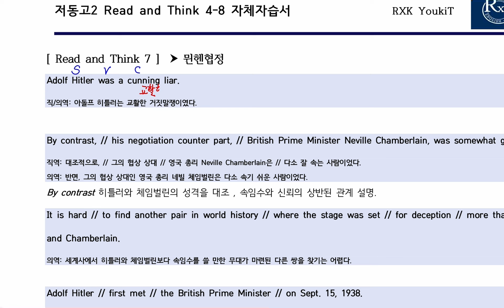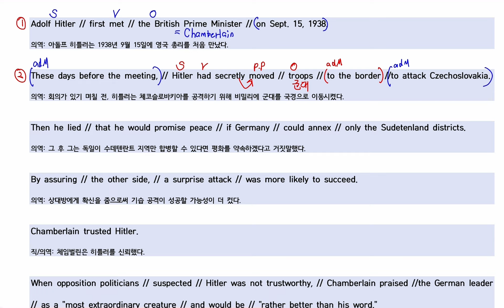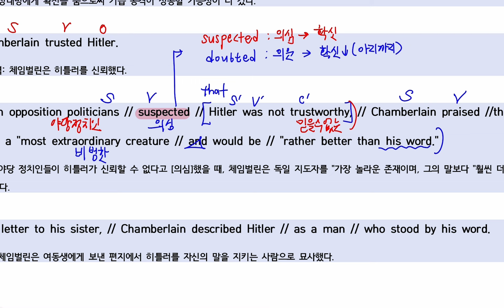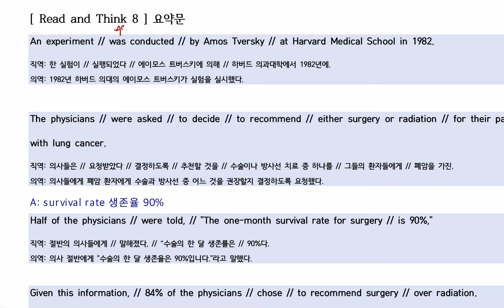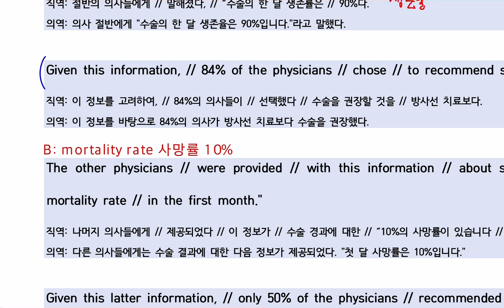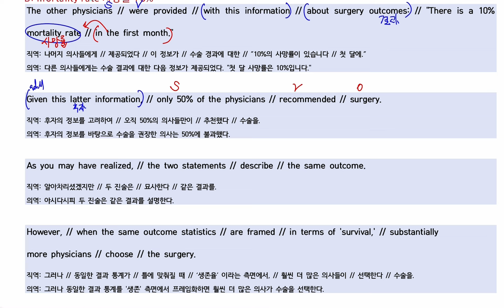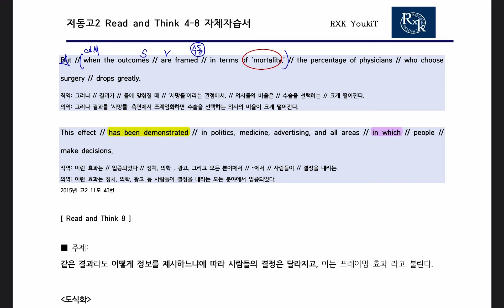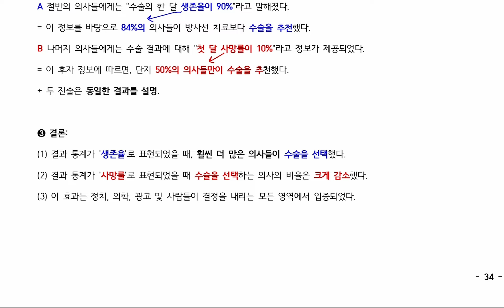240924_저동고2_내신6차시_유키T